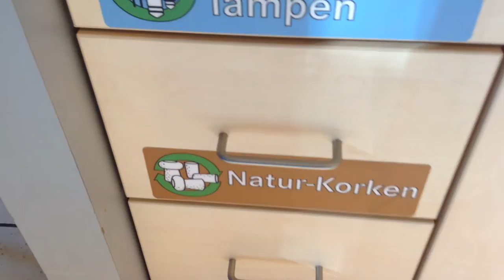Hamburgo todo en la calle, y nadie roba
Entré a un supermercado y en la entrada está todo a la mano, nadie se lleva nada, incluso en la puerta hay mercadería para regalar